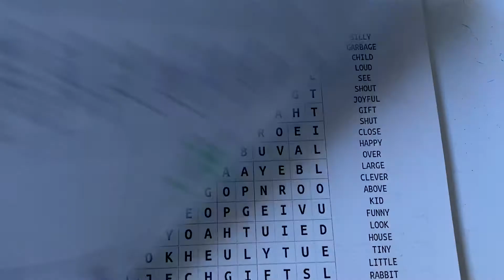2/24 Word Study Assignment